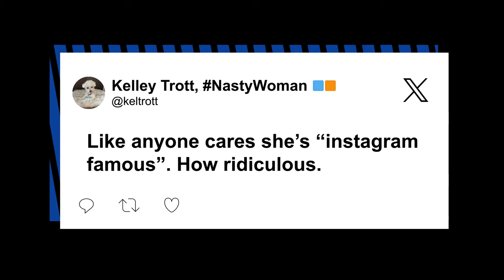Influencer’s American Airlines meltdown: ‘I’m Instagram famous you f–king bum!’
Influencer Morgan Osman, who claimed to have dated Britney Spears’ hubby Sam Ashgari following their divorce announcement, is being ripped online after she was filmed calling herself “Instagram famous” while throwing a tantrum aboard a flight.

The 35-year-old designer, who appeared on Oxygen’s “The Bad Girls Club,” recently confirmed her identity in a statement to the Post.

“Yes it’s me,” declared Osman, who regularly uploads saucy bikini pics for her nearly 1 million followers on Instagram.

The clip, currently blowing up on Reddit, shows the fashionista exchanging words with an offscreen passenger while grabbing her bags aboard an unspecified American Airlines flight.

“Call me a b–h again,” the Miami, Florida native dares while the videographer guffaws in the background.

“I did nothing wrong,” she continues, after which the other flyer tells her to “shutup.”

In response, Osman tells the other passenger to “shut the f–k up” before walking away with her bag.

Things come to a head after the social media celeb notices the passenger filming the exchange, whereupon she sarcastically exclaims “Film me, I’m Instagram famous you f–king bum.”